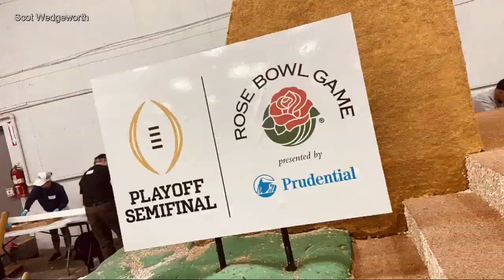A dream blooms: Tuscaloosa native designs Alabama's Rose Parade float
For more than a decade, Scot Wedgeworth has been the lead designer of the spectacular floats that dazzle millions in the Rose Parade. The only thing that could make the experience better, would be combining his love of roses with his roots -- MORE